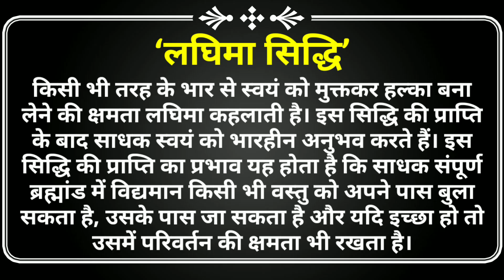Levitation (उड़ना) | शिव लघिमा शक्ति | Part 1 & 2